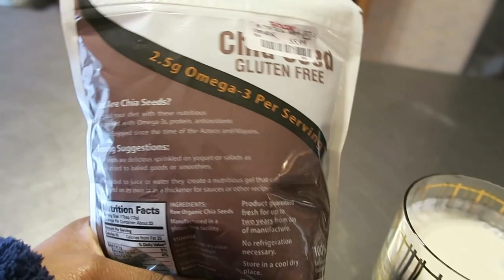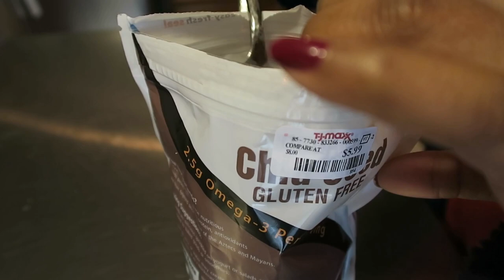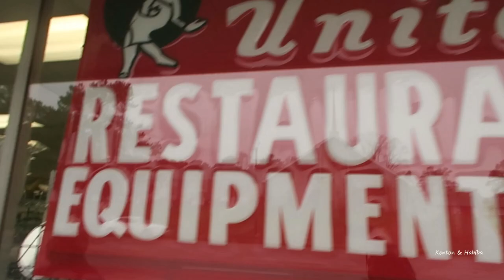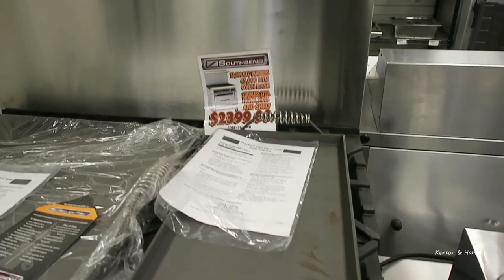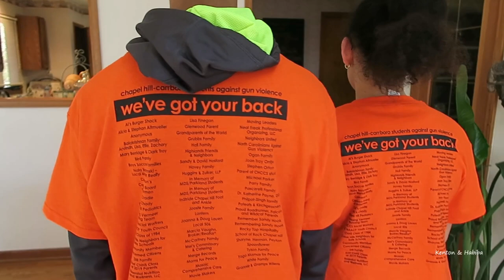HE WANTS TO HAVE MORE THAN ONE WIFE AT THE SAME TIME! Featuring Nailah's Shea /Kenton & Habiba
Welcome to the family! We cook, eat, travel & inspire.  We also love to talk about anything and everything! He wants to have more than one wife at the same time! Really dude ?!
Hope you get a chance to try the Ginger & Garlic baked chicken wings or even the Coconut milk with Chia seeds.  If you like to cook or host functions you must check out United restaurant Equipment Co in Raleigh NC. Also featured in this video the lovely owner of Nailah's Shea who makes all natural/Organic beauty products. Check out her website below and show her -and your body -some love!